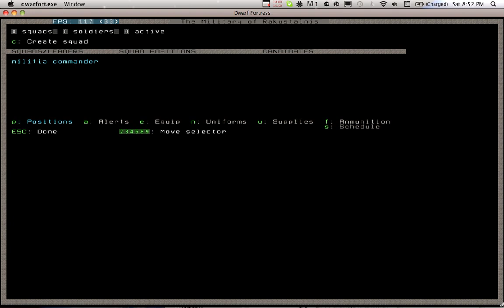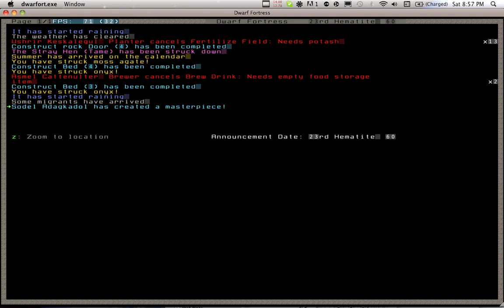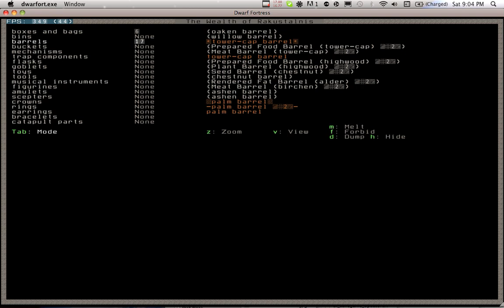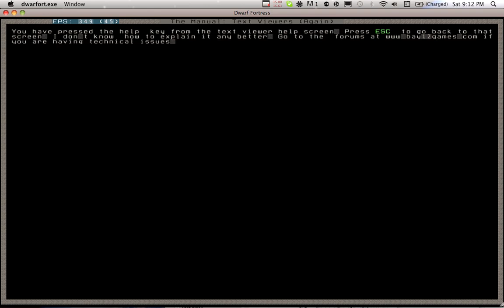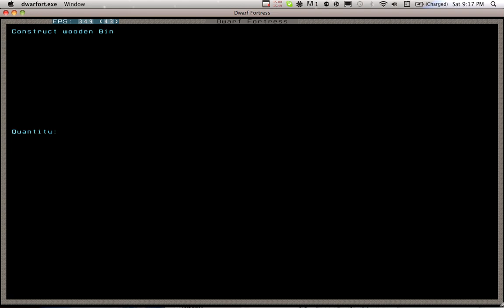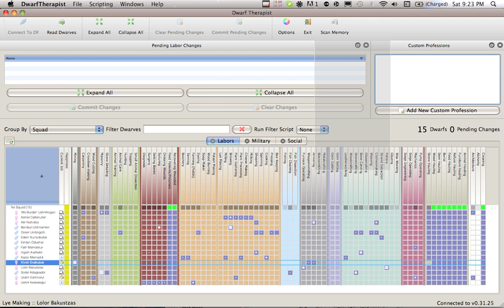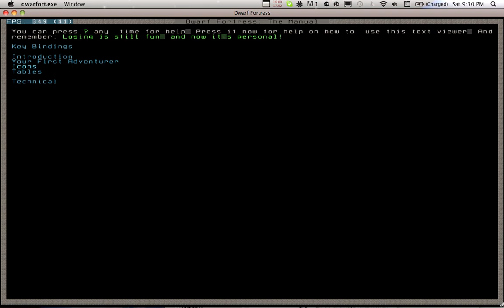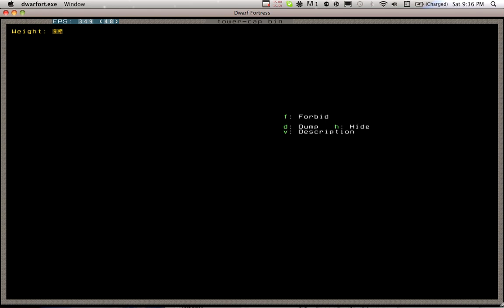Dwarf Fortress 2010 Lets Play [7]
Dwarf Fortress